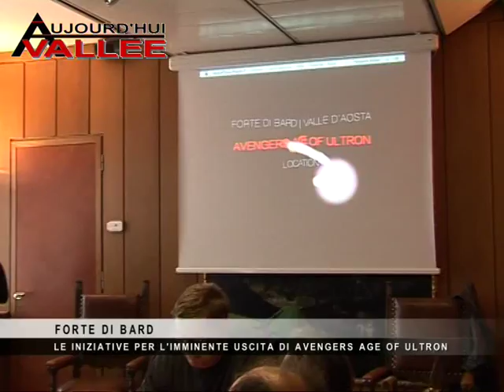Forte Di Bard - Avengers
iniziative in programmain vista dell’uscita nelle sale cinematografiche, dal 22 aprile prossimo, del film 'Avengers: Age of Ultron
Aosta 24 Marzo 2015